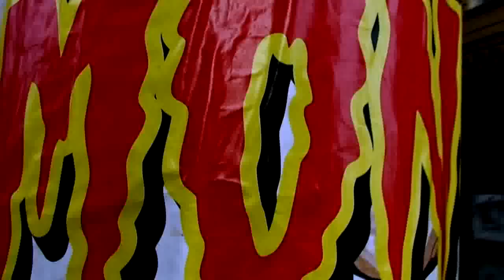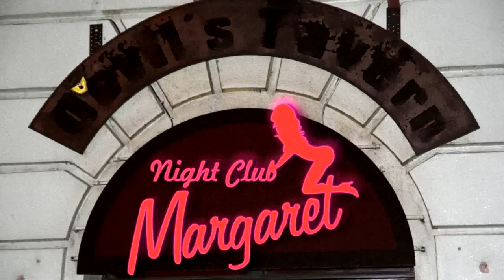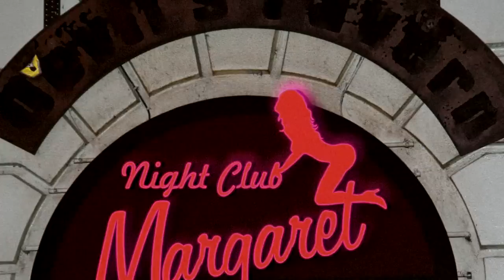The Blow Monkeys - Save Me (unofficial video)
Unofficial video for The Blow Monkeys - Save Me by Petr Soukup & Radek Mach